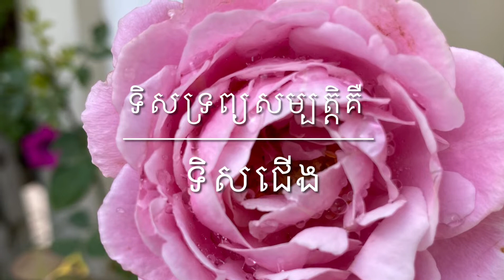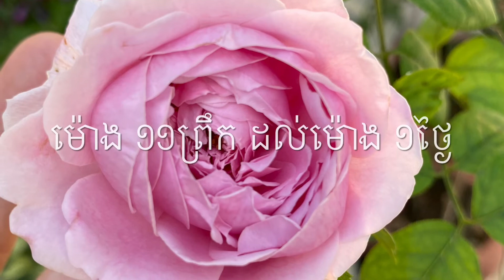ហុងស៊ុយ​ប្រចាំ​ថ្ងៃ​ទី​ ១៥​ ខែ​ឧសភា​ ឆ្នាំ​២០២២​best